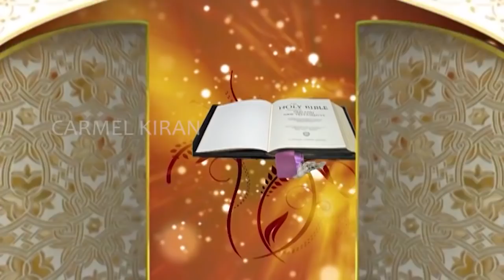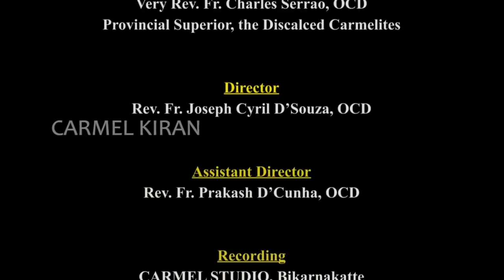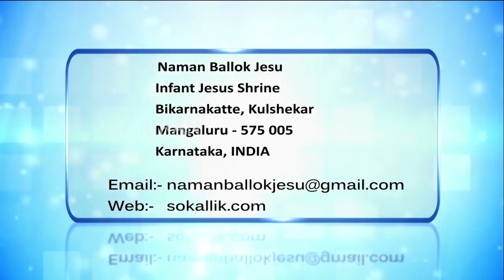CARMEL KIRAN | ಸರ್ವೆಸ್ಪರಾಚೆ ಭಿರಾಂತಿಚೊ ಮನಿಸ್ ಧಯ್ರಾದಿಕ್ ಆಸ್ತಾ | FR WILFY RODRIGUES,OCD